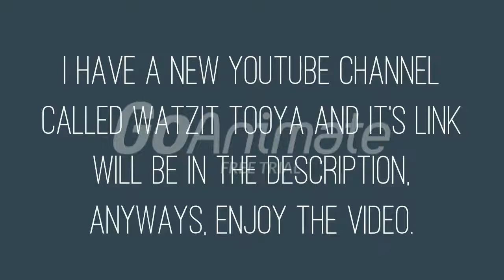Boris' Grounding Fetish Goes Out Of Hand